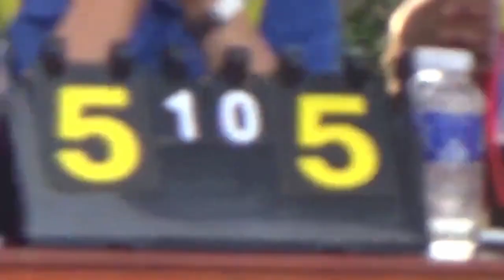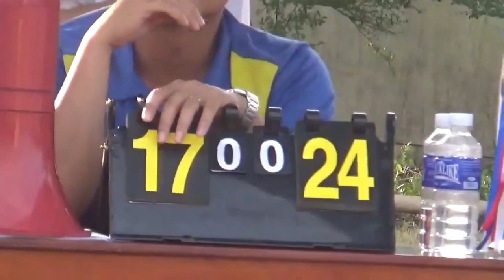CƯỜI RỤNG LUÔN KHI XEM CLIP QUAY LUI BÓNG CHUYỀN CHUNG KẾT THCS TAM QUAN VS HOÀI TÂN - CƯỜNG VLOG